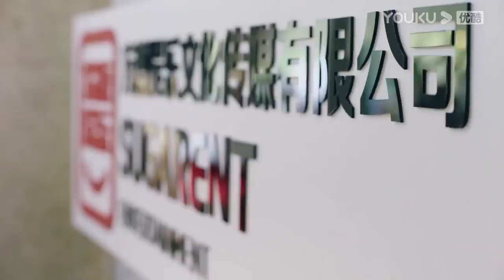霸總太寵溺灰姑娘了，深夜為她買零食看著她犯花癡。【最動聽的事 I Hear YouEP10 3】